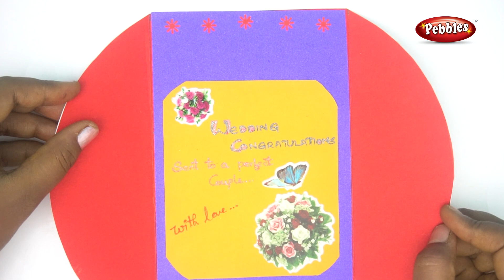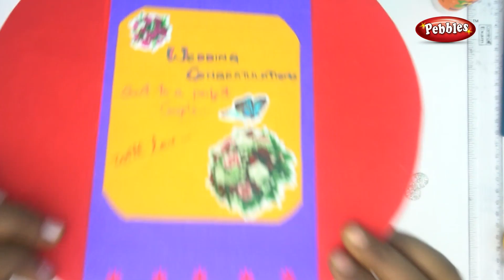Wedding Congratulations card diy | DIY Wedding Greeting Card Handmade - Greeting Card Design